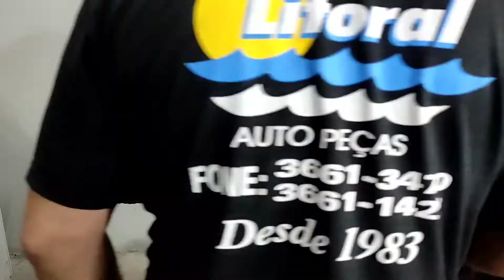Motor da Ranger V6 ohv Parte 25 pintura .video rápido.